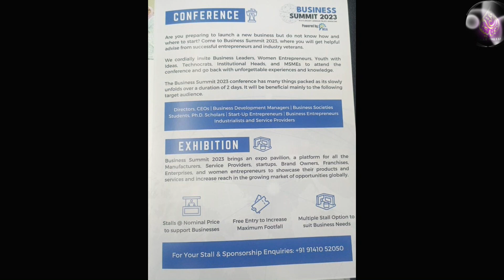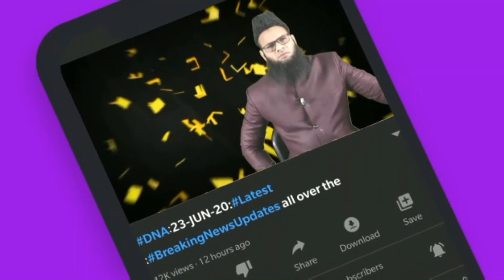PrimeTime:E16/12/22:Yateem Bacche ke lakhpati banne ki kahani:Russia ki Khufanak Bombari:MIAkaTaruf